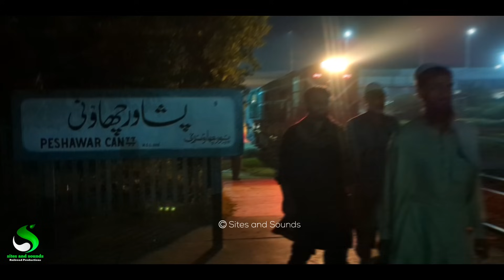Romantic Midnight Journey on the Khyber Mail |Peshawar to Rawalpindi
Step aboard the Khyber Mail for a breathtaking midnight train journey through the heart of Pakistan! In this enchanting video, we take you on a romantic odyssey as we traverse the picturesque landscapes from Peshawar to Rawalpindi on a crisp, chilly night.The Khyber Mail, known for carrying not just passengers but also precious cargo throughout Pakistan, becomes the setting for an unforgettable experience. The rhythmic chug of the train, the soft glow of its interior lights, and the soothing clickety-clack of the tracks set the perfect ambiance for a journey filled with nostalgia and wonder.As we depart Peshawar under the blanket of the night sky, you'll witness the cities, towns, and villages that come to life with the train's passage. The train's windows frame the serene beauty of the countryside, the stars above, and the vibrant lights of passing stations.This video captures the essence of a classic train journey—a voyage back in time when travel was as much about the journey as it was about the destination. So sit back, relax, and let the Khyber Mail carry you through this romantic, midnight escapade from Peshawar to Rawalpindi. Join us on a journey you won't soon forget!

Video Edited on. Pixel 6pro